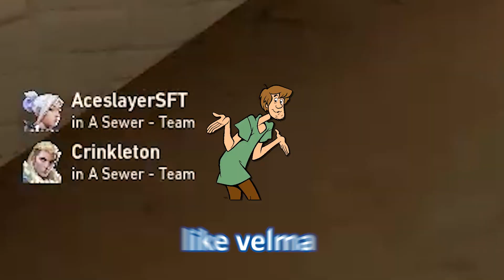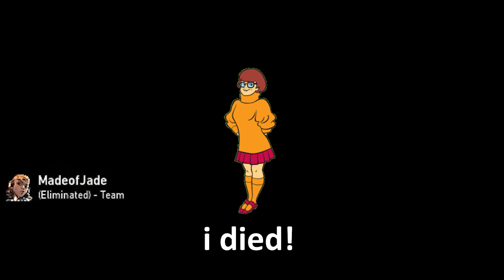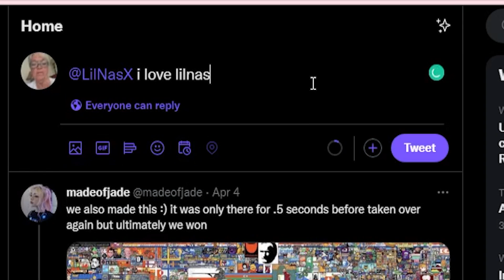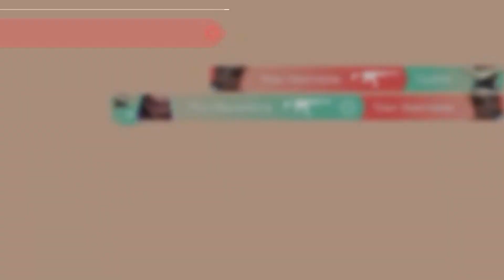Valorant But with Different Identities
valorant except Whitman has never played before in his life and is learning it for the first time ever PLUS we pretended to be in the scooby doo mystery gang squid as scooby, velma, fred, and shaggy, as well as old people

open this